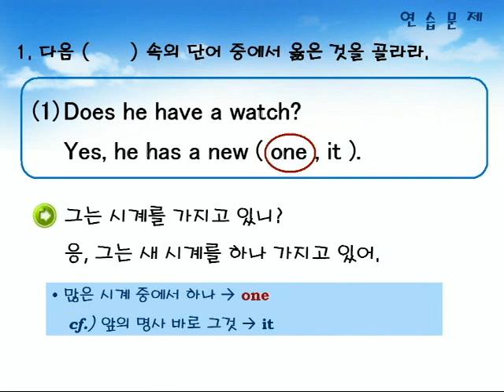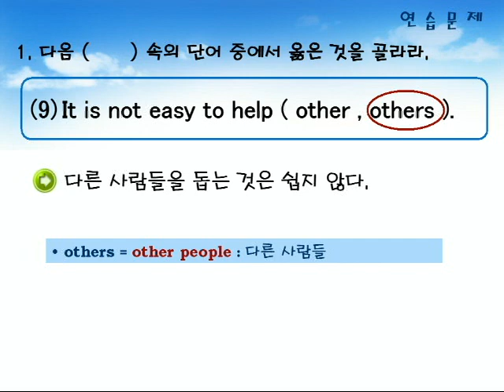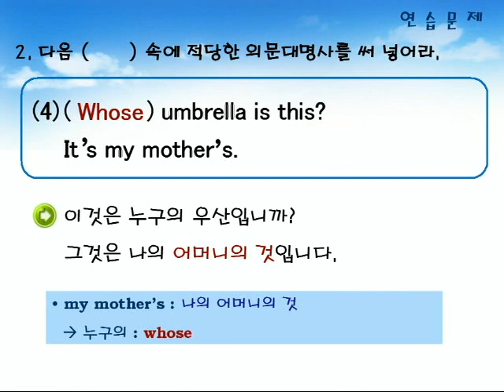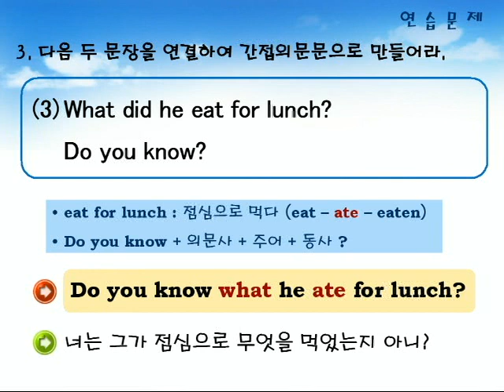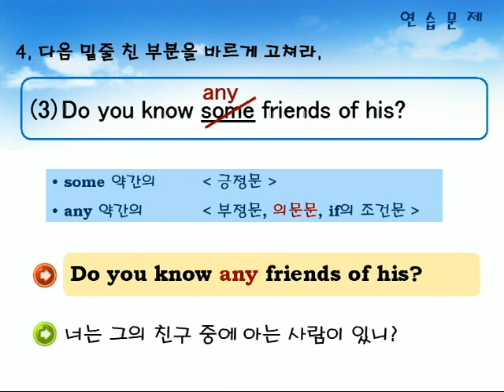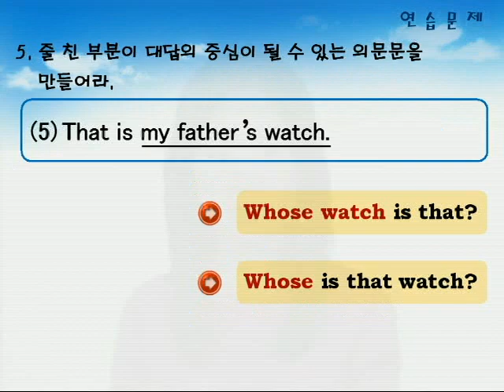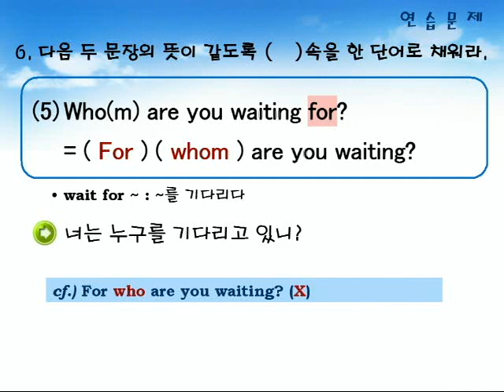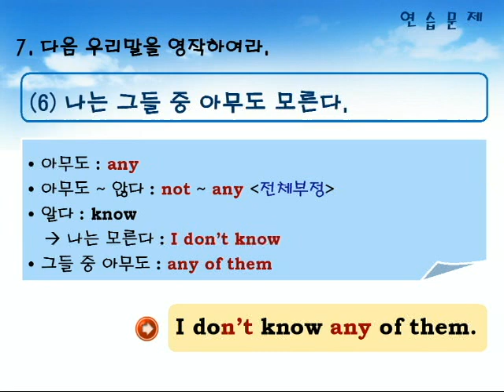기초영문법 2부04장 연습문제